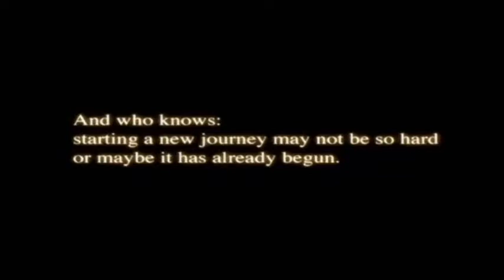Kingdom Hearts the Movie Menu Trailer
Thanks to bluelaguna for this video.
Anyways, I'm starting to put all of the Kingdom Hearts 1 cutscenes together to make Kingdom Hearts the Movie! This isn't the intro, it's the menu trailer.